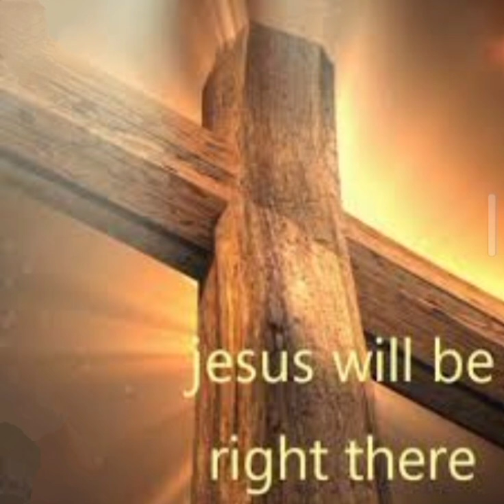"He will be right there" Sister Joy Johnson & Sister Lou Kinder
Sister Joy Johnson & Sister Lou Kinder singing "He will be right there." 7-13-24